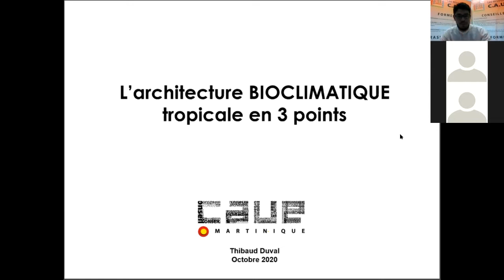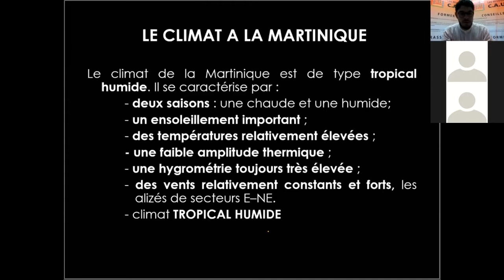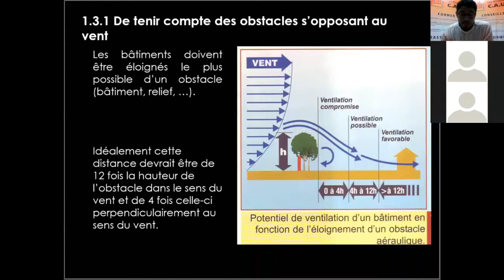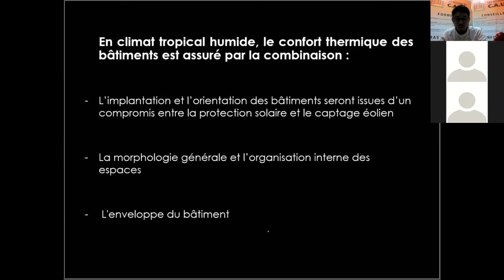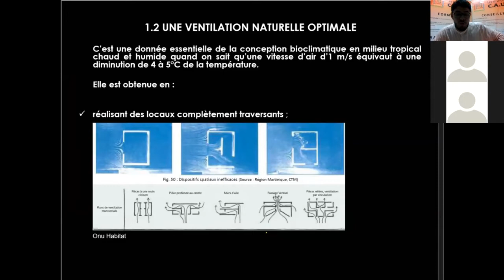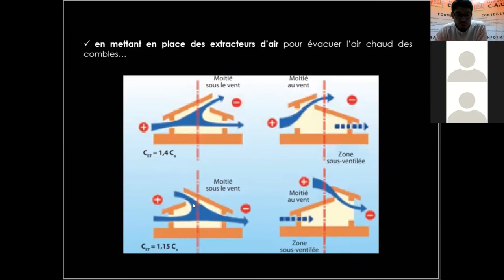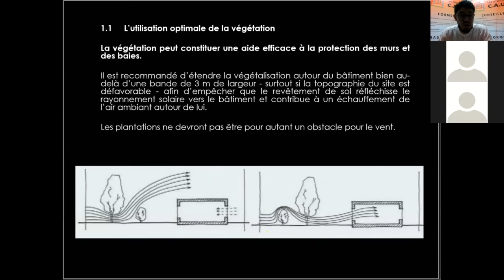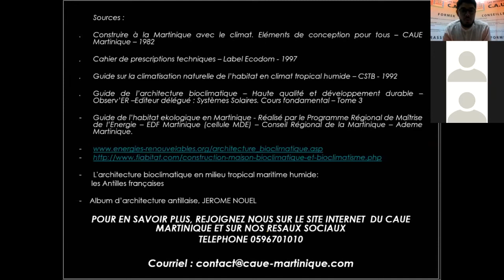Webinaire L'architecture bioclimatique tropicale en 3 points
Quelles influences le milieu caribéen doit-il jouer sur les spécificités de son architecture ?
Les modèles courants d’architecture proposés aux Antilles françaises sont-ils adaptés au contexte dans lequel ils s’inscrivent ? Quels sont les us et coutumes du mode de vie et du mode de construire en zone tropicale humide ?
Quelles stratégies bioclimatiques permettraient un meilleur bien-être global ? Et quelle serait l’influence de l’homme sur ce type de construction ?

Telles sont les grandes lignes qui ont été abordées durant cet atelier numérique animé par Thibaud Duval, architecte-conseiller au CAUE Martinique les jeudis 15 et 22 octobre 2020 dans le cadre des Journées nationales de l'architecture